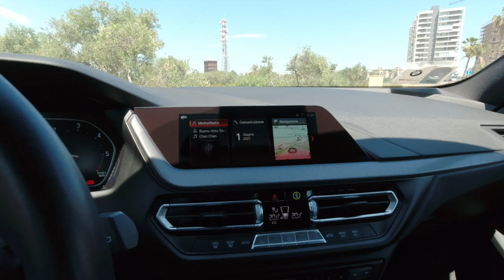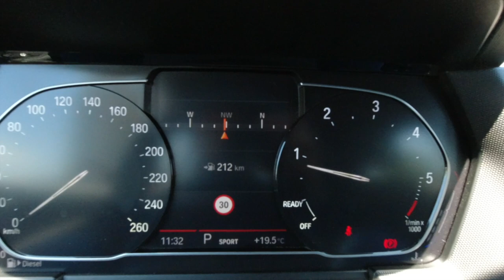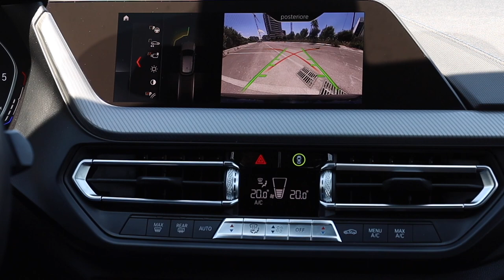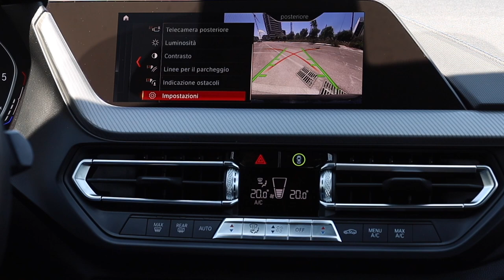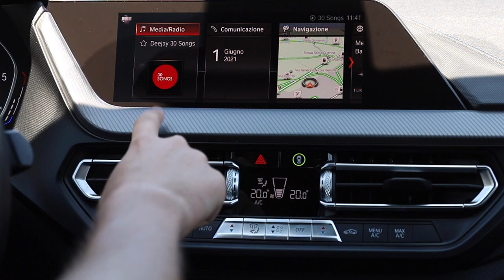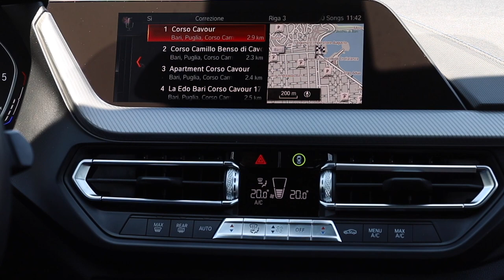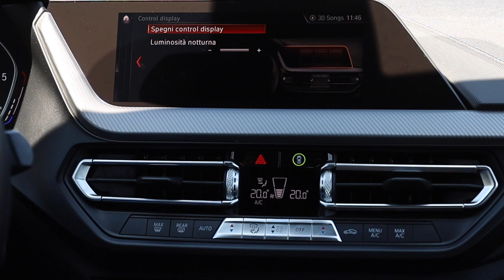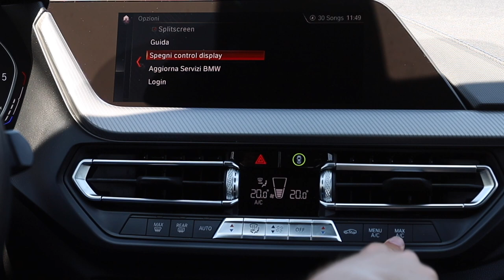BMW Serie 1 (F40) | Focus sistema Infotainment & Tecnologia di bordo (ENG SUBS)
0:00 Intro
0:24 Layout e pulsanti
2:13 Strumentazione
4:20 Impostazioni vettura
8:17 Retrocamera
11:10 Radio e media
12:46 Telefono
12:57 Navigazione
15:50 ConnectedDrive
16:40 Impostazioni infotainment

Di lei ne sono state dette di ogni: per il suo lancio nel 2019 internet si è riempito di commenti su quanto fosse uno scandalo l’addio alla trazione posteriore, e sul suo presunto essersi imborghesita. I LED anteriori e posteriori effettivamente sembrano più eleganti e meno aggressivi, e contribuisce all’idea di lusso anche il grande doppio rene incorniciato nel cromato. Ma a fugare ogni dubbio sull’indole della Serie 1 ci pensano la linea generale della vettura, le sue proporzioni, ma anche l’assetto M della versione in prova: proprio borghese quest’auto non è. E poi grazie BMW, davvero. Hai saputo mantenere il famoso Hofmeister Kink sul montante posteriore anche su questa segmento C. L’auto sembra più poggiata a terra in allestimento M Sport, più acquattata, e sfoggia delle acuminate appendici aerodinamiche per il paraurti che accompagnano come si deve il diffusore posteriore e lo spoiler. I cerchi, infine, sono dei 17”, e fanno ben sperare per il comfort di marcia su alcune strade pugliesi. Nella media invece le dimensioni generali: 4,32 metri di lunghezza per 1,80 metri di larghezza ed 1,43 metri di altezza. Peccato per il baule, che a differenza delle concorrenti ha una capacità di 380 litri che però possono crescere fino a 1.430 abbattendo il divanetto posteriore in configurazione 60:40: la superficie diventa molto piatta e ben sfruttabile, e a divanetto alzato si ha a disposizione una luce di cortesia e 2 ganci per le buste della spesa. L’impostazione di guida della Serie 1 è sicuramente sportiva: si sta seduti molto in basso pur non pregiudicando la visibilità anteriore grazie a dei montanti non troppo larghi e le dimensioni da compatta di segmento C con un muso abbastanza corto, pratico nelle manovre. I sedili sono incredibilmente avvolgenti, forse troppo: su di me calzano a pennello, ma chi è leggermente più corpulento forse sarà un po’ stretto. Esteticamente l’abitacolo è accattivante, con molto nero e dettagli in contrasto blu M Sport come l’allestimento. Il volante in pelle è bello grande e, devo dire, piuttosto cicciotto, con un bellissimo fregio in alluminio per la razza centrale. La strumentazione mista analogico-digitale è chiara, e abbiamo apprezzato molto il display da 8,8” del sistema infotainment: è completo, controllabile sia con il touch che con il rotore sul tunnel centrale, ma ha dimensioni giuste, non esagerate, che non distraggono alla guida né bloccano la visuale. Un punto in più per i tasti fisici del clima automatico bi-zona, ma tenetevi pronti con lo swiffer per pulire continuamente il bel gloss black del tunnel centrale. Magari storcerete il naso, ma nel 2021 il piacere di guida, volenti o nolenti è accompagnato da un po’ di tech. Dietro il volante la scelta tra il misto analogico-digitale come sull’esemplare che abbiamo provato, oppure la strumentazione full digital del BMW Live Cockpit Plus. Al centro invece l’infotainment da 8,8” controllabile sia tramite il touch che dal rotore sul tunnel centrale: noi vi consigliamo di usare quest’ultimo, perché ci si abitua ad utilizzarlo dopo pochi km, si evita di lasciare le terribili impronte sul touch screen e soprattutto si tengono le mani più vicine al volante, senza spostarsi fino allo schermo che comunque è posizionato abbastanza in alto. In generale l’infotelematica comprende navigatore, connessione ad internet e connettività tramite Android ed Apple. Il piacere alla guida passa anche per la serenità, ed ecco che tra i vari airbag e sensori di pressione pneumatici si è assistiti dall’Intelligent Safety: il pacchetto di ADAS che comprende cruise adattivo, sistema anticollisione, mantenimento di corsia e anche il rilevamento della stanchezza del guidatore. Diesel e benzina i propulsori disponibili: partendo da questi ultimi la scelta passa per il 1.5 da 110 o 136 CV per le 116i e 118i. 2.0 178 CV monta invece la 120i, mentre il posto delle pepate è occupato dalla 128ti, 2.0 da 265 CV, e dalla M135i da 306 CV. 116, 118 e 120d sono invece i nomi delle varianti a gasolio: si può optare per un 1.5 da 115 CV o per un 2.0 in declinazione 150 o 190 CV. La 118d, protagonista di questo test, sviluppa 350 NM di coppia, con prestazioni ed un comportamento briosi: 0-100 in 8,4 secondi ed una velocità massima di 215 km/h.

Grazie a Gruppo Chiarito.